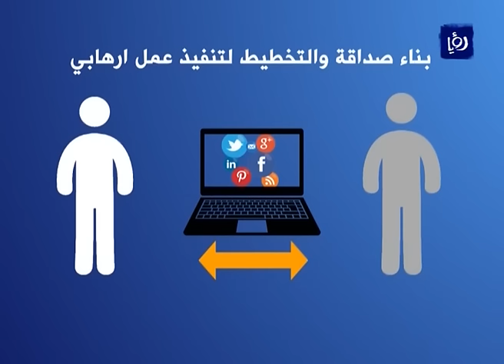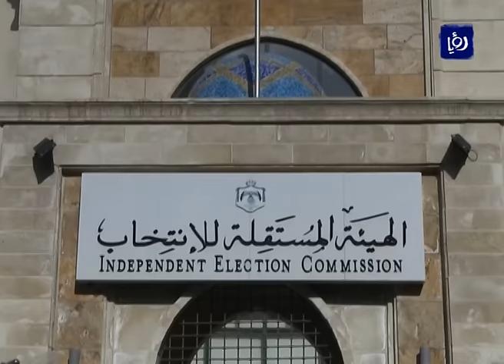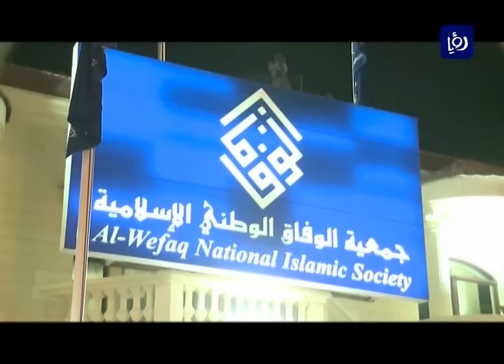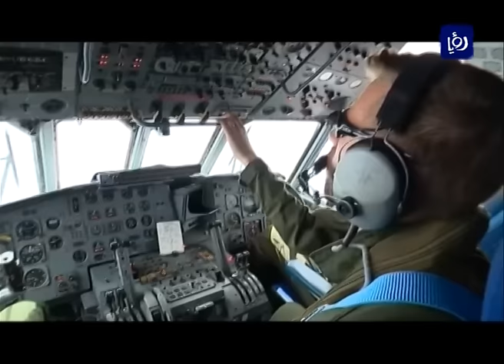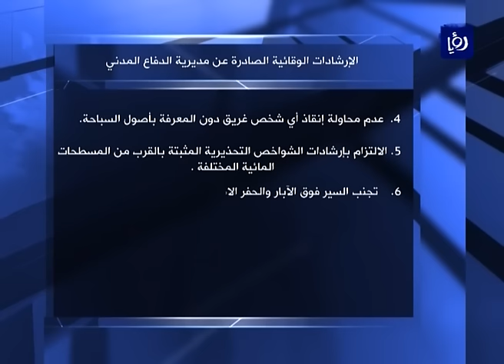نشرة أخبار رؤيا بتاريخ 17-7-2016 | Roya News Broadcast